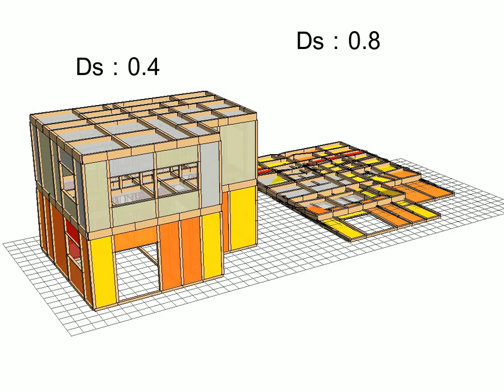粘り強さの異なる木造住宅の解析モデル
JMA神戸100%を入力

※動画の解説記事
A-PLUG 動画でわかる！木造住宅の耐震性能 第9回
壊して知る耐震性能（その3）